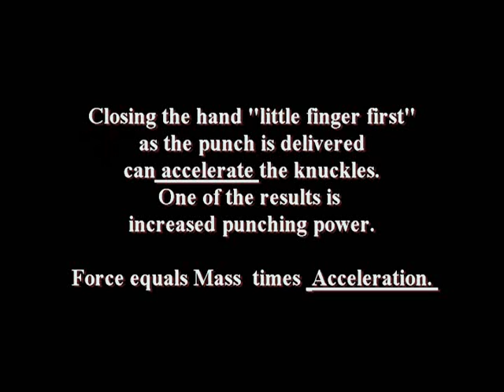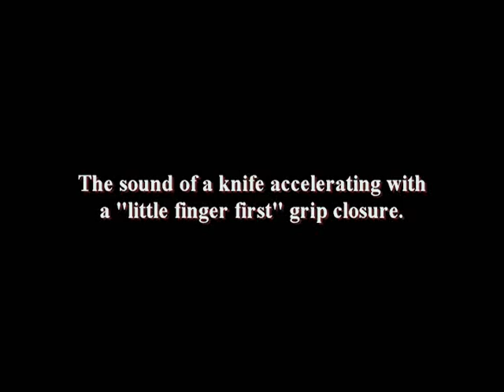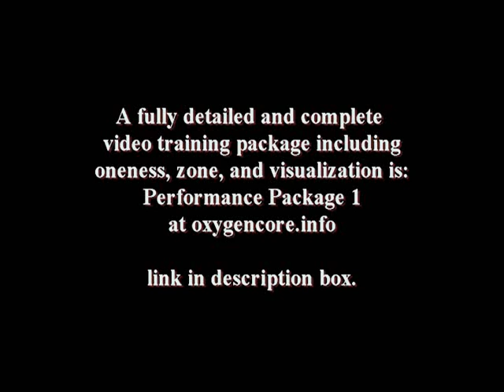Increase Hand/Grip Performance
"Little finger closing first" not only creates a tighter fist but also creates acceleration of the punching knuckles and objects grasped. Completely closing the fist via the little fingers creates this energy. When using the Force =Mass times Acceleration the amount of power generated is significant.
For this demonstration the slicing action of a knife gives evidence of its acceleration by the sound of the blade traveling through the air.
Creation and training video for development of the full body oxygenated core and movement with inhale expansion power is
Other video clips on beinggifted.com youtube.
Performance Package 1 presents detailed information on the dynamics and metaphysics of gifted performance. Included is oneness, zone, and visualization.